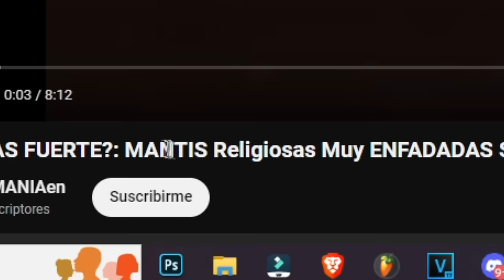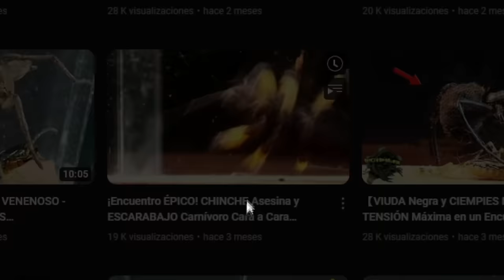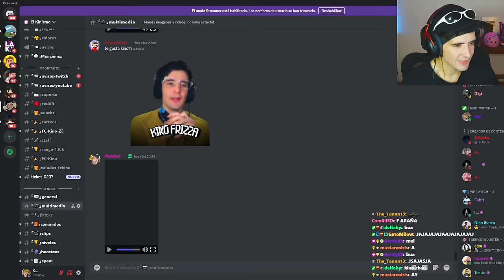PELEA de INSECTOS #3